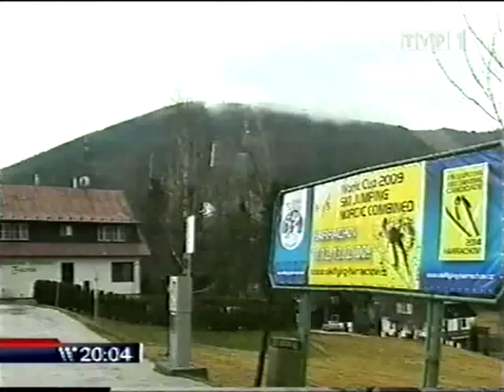Spisek FIS przeciwko Harrachovowi? (09.12.2009)